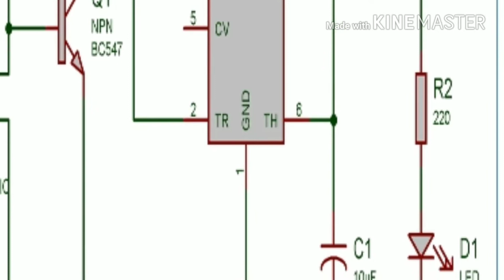How to make a Clap Switch Circuit with explanation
How to make an electronic clap Switch with explanation. The circuit diagram didn't come well in the video. So I have recommended the link for you.